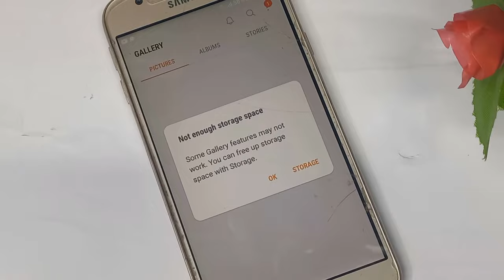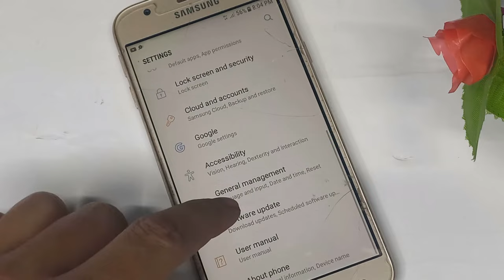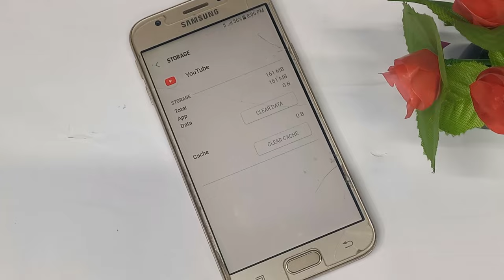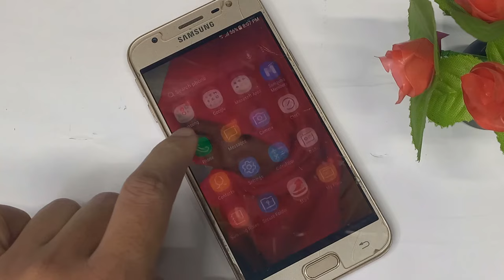Samsung not enough storage space to open gallery | not enough storage space camera latest solutions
samsung_not_enough_storage_space not_enough_storage_space ot_enough-storage_space_camera_latest_solutions